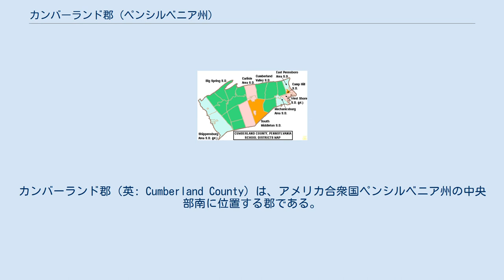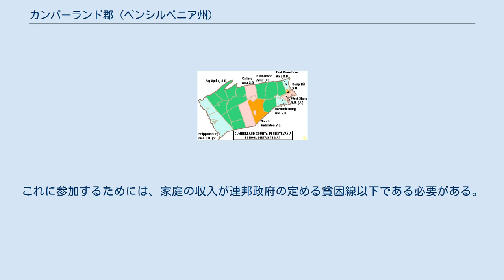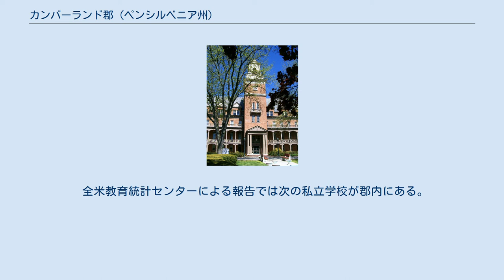カンバーランド郡 (ペンシルベニア州)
カンバーランド郡（英: Cumberland County）は、アメリカ合衆国ペンシルベニア州の中央部南に位置する郡である。
2010年国勢調査での人口は235,406人であり、2000年の213,674人から10.2%増加した。
郡庁所在地はカーライル・ボロ（人口18,682人）であり、同郡で人口最大の町でもある。
 カンバーランド郡は他の2郡と共にハリスバーグ・カーライル大都市圏を構成している。
 カンバーランド郡となった地域に最初に入ってきたのは、1730年頃に到着した大部分がスコットランド・アイルランド系の移民だった。
初期の人口構成では、イングランド人やドイツ人は約10%に過ぎなかった。
当初は農業に傾注し、その後に他の産業も発展していった。
これら開拓者が1738年に、現在のシッペンズバーグ近くにミドルスプリング長老派教会を建設した。
この教会はペンシルベニア州中央部で最古の部類に属する礼拝所となっている。
 1750年1月27日、ペンシルベニア植民地議会が、ランカスター郡から分離してカンバーランド郡を設立した。
郡庁所在地はカーライルである。
その東端にあるサスケハナ川に隣接するカンバーランド・バレーの中に入ってもいる。
西端にあるシッペンズバーグ・ボロから東端のサスケハナ川まで約42マイル (67 km) ある。
 ペンシルベニア州立大学シッペンズバーグ校の「オールド・メイン」 郡内の古い町はシッペンズバーグとカーライルであり、それぞれが特徴ある歴史を持っている。
シッペンズバーグにはペンシルベニア州立大学シッペンズバーグ校がある。
ペンシルベニア州立高等教育体系に属する14大学の1つである。
カーライルにも1773年に設立されたディッキンソン大学があり、またペンシルベニア州立ディッキンソン法学校もある。
 アメリカ陸軍軍事カレッジとカーライル兵舎の看板 アメリカ陸軍軍事カレッジがカーライルにある、その広さ500エーカー (2 km2) のキャンパスには、1770年代に設立された軍事基地のカーライル兵舎が立っている。
高水準の軍人と文民を養成しており、戦略的な指導者になる準備をさせている。
アメリカ陸軍では最も古い教育施設である。
 南北戦争の1863年夏、ゲティスバーグ方面作戦にあった南軍がカンバーランドバレーを通過し、短期間であるがカンバーランド郡を占領した。
 20世紀、州都ハリスバーグの郊外が郡東部に拡大し、カーライルと隣接するタウンシップも発展する郊外地となった。
 郡民の一人当たり年収は31,627米ドルであり、フィラデルフィア大都市圏を除けば州内で最も裕福な郡である。
フィラデルフィア大都市圏を含めても第5位である。
 2008年11月時点でカンバーランド郡には152,408人の登録有権者がいた。
 南北戦争の前からカンバーランド郡では共和党が優勢である。
1990年の州知事選挙でロバート・P・ケイシーが、また2004年の州財務官選挙でボブ・ケイシー・ジュニアが民主党候補として当選したのが数少ない例となっている。
郡政委員会は多数派であり、郡役人、州議会議員も共和党が独占している。
 カンバーランド郡はアメリカ合衆国下院議員ペンシルベニア州第4選挙区に属し、2013年時点では共和党議員を選出している。
ペンシルベニア州議会上院では第31選挙区に属しており、下院では第87、第88、第89、第92および第199選挙区に属している。
2013年時点で上院は共和党、下院は共和党5人が独占している。
 カンバーランド郡の自治体、ボロは赤、タウンシップは白、国勢調査指定地域は青 ペンシルベニア州法の下では4種類の自治体がある。
 カンバーランド郡教育学区の区分図 学習開始就学前授業は低収入家庭の子供のために連邦政府と州が資金手当てする就学前授業である...